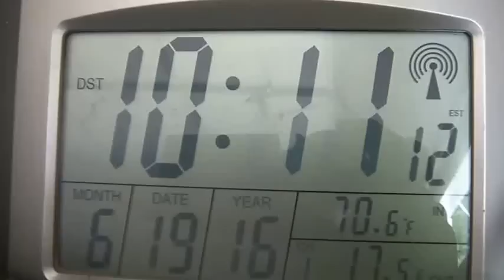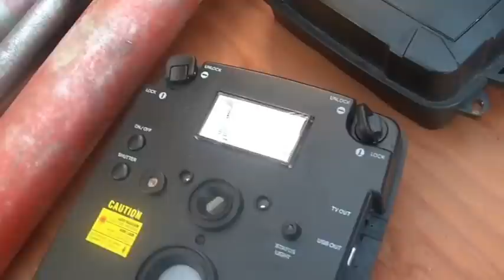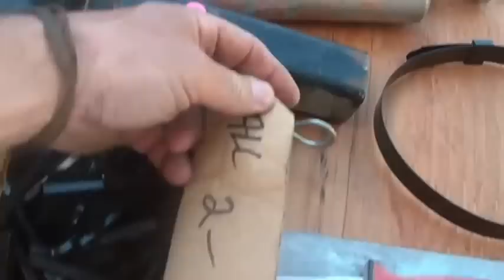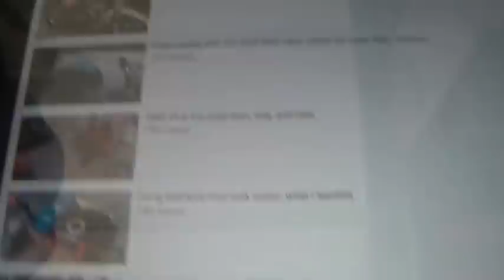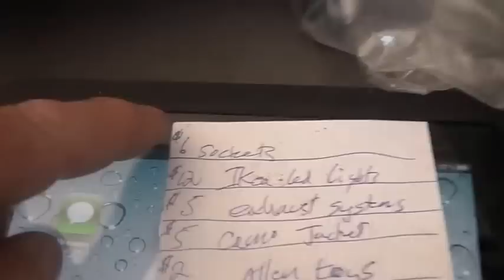Stormville Flea Market Deals, Spent $272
6_18_2016, Stormville Garage Sale Deals, Spent $272, $100 IPad w/USB memory sticks, $42 worth of hand tools, 3 Harley Exhaust systems, golf cart tires, ATV tires, Trail Cam cameras, Camo jacket, $10 worth of Xmas lights, Ikea LED accent lights, sold $80 worth of wheels, Harvey Spooner, Hoarding Mayhem,